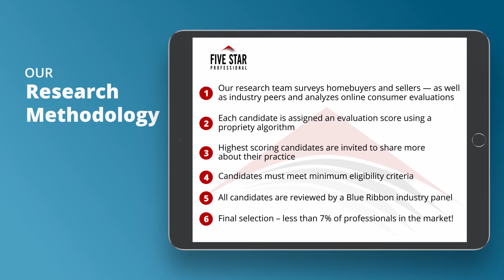2020 Austin Five Star Real Estate Agent Ellen Hagen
Ellen Hagen wins the 2020 Five Star Real Estate Agent Award! Five Star Real Estate Agents represent those who are outstanding in their field. Winning agents are selected as a result of a rigorous and objective research process. For any market, each year’s field of winners represents no more than 7% of agents within the market.